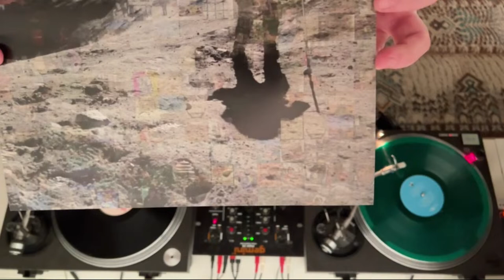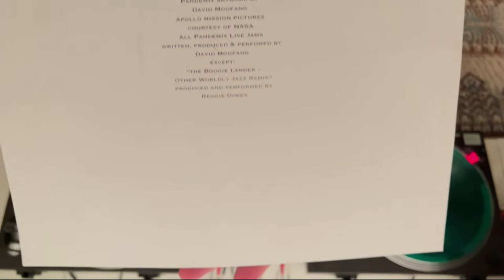Raf - Neva Deep radio ( Electronic, downtempo ) podcast 7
Tracklist

1. CiM - Friends I've Made
2. Kettenkarussell - Haller [GIEGLINGLP04]
3. Funki Porcini - Long Road  ( Ninja Tune )
4. Rei Harakami - Vice Versa
5. Move D Feat. DJ Laté - Computer Flop [WORKSHOP 02]
6. Seefeel - Climactic Phase No.3  ( Too Pure Records Ltd )
7. Move D  - For Pete’s 60th*
8. Larry Leaba · Bell Le Roy  - 22-04-16 (Warmy Parmy Mix)  ( Proibito )
9. Jon Sable -  Ascension Island   ( In Dust We Trust )
10. Sean Deason ‎- Jazzmatazz  ( Matrix Records )
11. Model 500 - I Wanna Be There (Wax Doctor Remix)   ( R & S Records )
12. Move D • Tides (Pandemix Live Jams Vol. 4 A1)
13.  Lomidze - Void  ( Fogpanique )